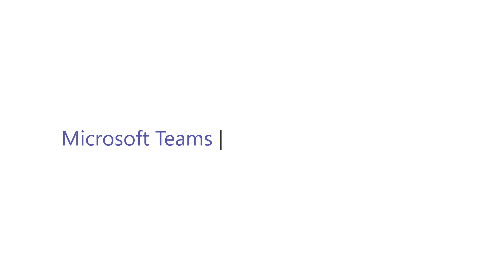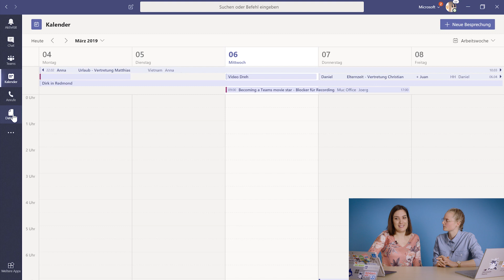Microsoft Teams Tutorial – Die Benutzeroberfläche (2019)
Wir werfen einen Blick auf die Features von Microsoft Teams und lernen wie die Benutzeroberfläche aufgebaut ist.